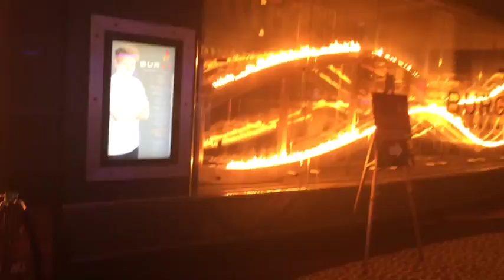MEETING MARISSALACE! | 7.8.15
VACATION DAY 1

 Thank you Marissa for stopping and saying hi!